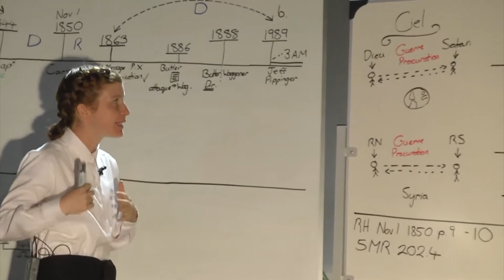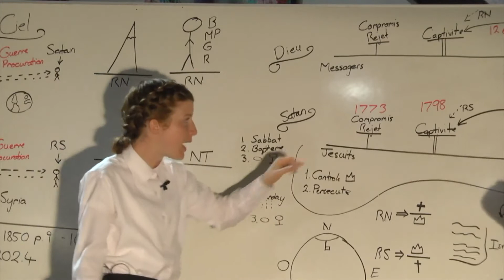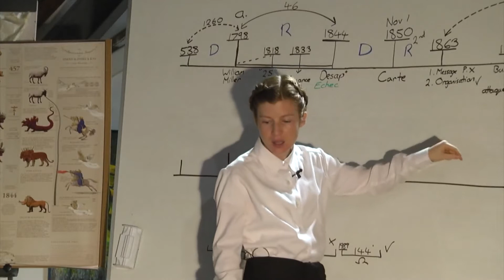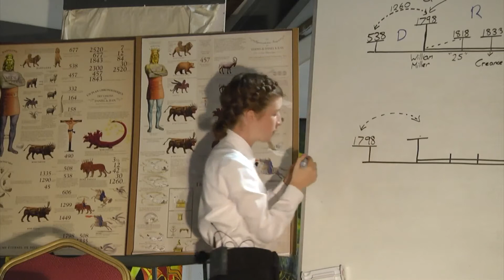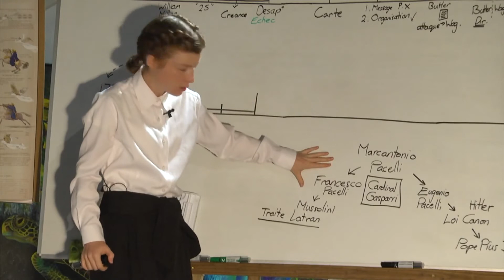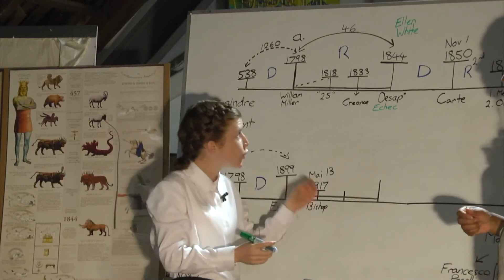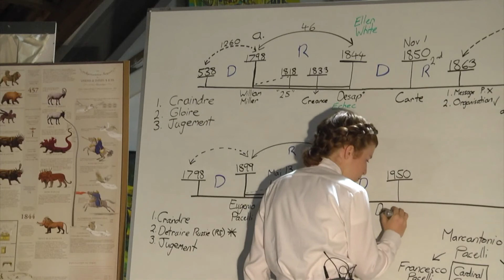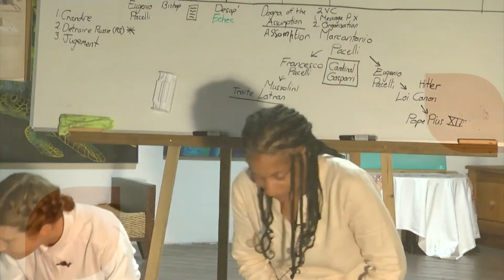Séminaire Tahiti Décembre 2019 - 8. TL : La Contrefaçon 2ième parte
Séminaire organisé par Le Dernier Appel (L.D.A) et Le Grand Cri (L.G.C.) à Tahiti avec Tess Lambert (Australian Prophecy School) du 30 novembre au 7 décembre 2019.

Durant cette semaine Tess Lambert reprendra le message du Cri de Minuit développé depuis octobre 2018 en passant en revue : Les Lignes de Réforme, le schéma répétitif, Actes 27, la contrefaçon, la première guerre mondiale avec l'ajout de nouvelles informations, dans le but de consolider la foi des Prêtres dans le message du Cri de Minuit. Il n'y a pas de notes.

Bonne étude